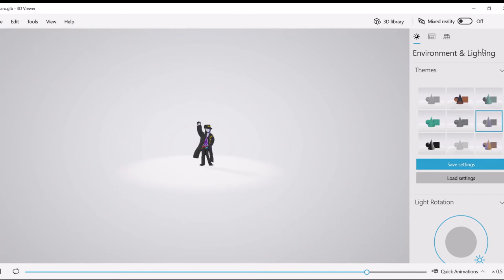Jotaro wishes you a good day